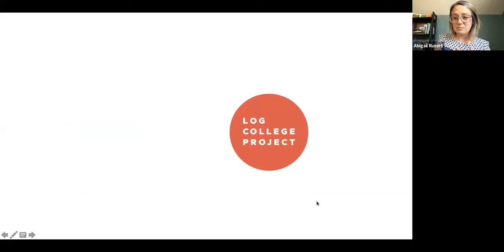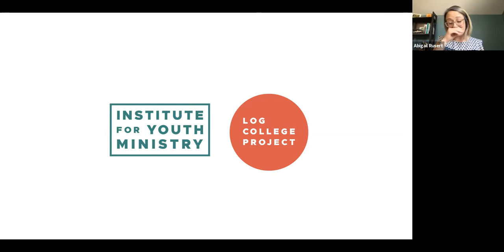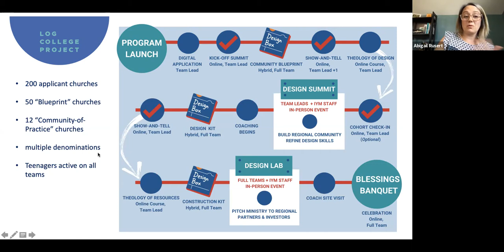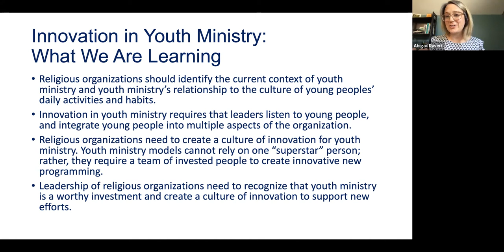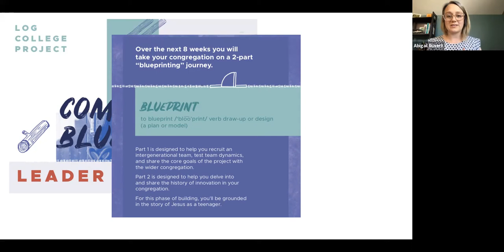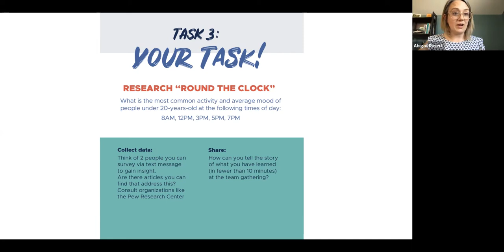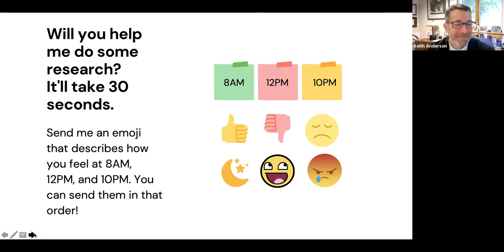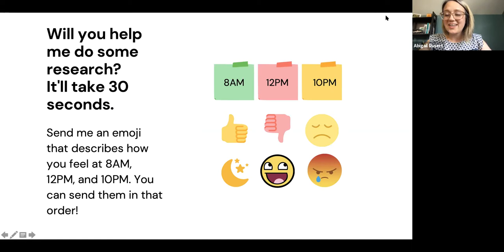Faith in the Future: Youth Ministry with Abagail Rusert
Abagail Rusert from the Princeton Theological Seminary Institute for Youth Ministry reflects on 21st-century youth ministry.